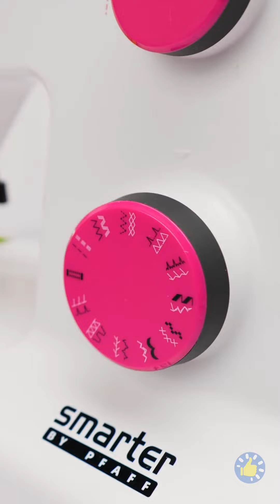МОДНЫЕ И КРУТЫЕ ТРАНСФОРМАЦИИ ОДЕЖДЫ! ЛЕГКИЕ ХАКИ И ИДЕИ DIY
ТАЙМ-СТАМПЫ: 00:00 Превращение гигантских брюк в платье 00:38 DIY Tube Top 01:59 Из рубашки в топ с открытой спиной 02:21 DIY Crop Top